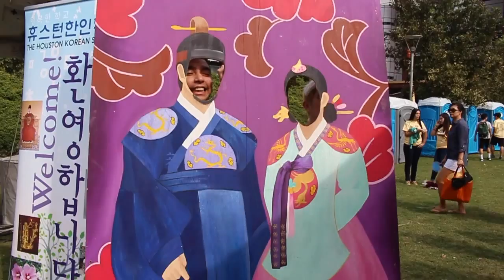Houston Korean Festival: the BULGOGI, KPOP, and KRNFX vlog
lost some of the footage from the korean festival... but still a great day with some great
people.

And yes, i know this is really late, but what else is new?

→ "OOH-AHH하게(Like OOH-AHH)" by TWICE(트와이스)
→ "spent missing" by  froyo ma w. charlotte day wilson